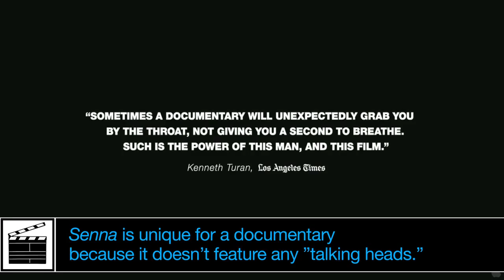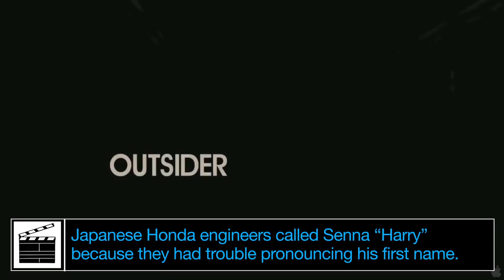Senna (2011) POP-UP TRAILER - HD Documentary Movie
Senna's remarkable story, charting his physical and spiritual achievements on the track and off, his quest for perfection, and the mythical status he has since attained, is the subject of SENNA, a documentary feature that spans the racing legend's years as an F1 driver, from his opening season in 1984 to his untimely death a decade later. Far more than a film for F1 fans, SENNA unfolds a remarkable story in a remarkable manner, eschewing many standard documentary techniques in favor of a more cinematic approach that makes full use of astounding footage, much of which is drawn from F1 archives and previously unseen.

Documentary SENNA Trailer "Formula 1 Movie" clip movieclips movieclipsdotcom formula one racing cars No Fear senna trailer senna trailer HD ayrton senna HD senna movie trailer senna movie trailer HD ayrton senna